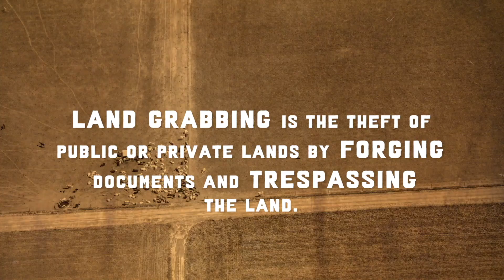Hold the Line Episode 3: What future will we have if our natural resources are gone?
The Cerrado is a huge ecosystem in Brazil, encompassing 25% of the country’s landscape. It is a wildlife-rich savannah where many freshwater springs are born. But the region is being killed by the agribusiness. Half of the Cerrado’s natural vegetation has already been destroyed to make way for soya and cattle farms. This destruction affects not only the region's biodiversity, but also the communities who live there and depend on a healthy ecosystem.

Is it worth killing the Cerrado ecosystem for the sake of the agribusiness development? Who benefits from this so-called development? What future will we have if our natural resources are gone? These are a few of the questions this 3-episode documentary web-series raises.

For the past two years, Greenpeace Brazil has been in the Cerrado to document and show the beauty of the region and what the traditional communities who live there have to face with the devastating rush of the agribusiness.

One million species are risking extinction and people all over the world are already experiencing the effects of the climate crisis. We can’t allow more forest destruction. Join the movement to demand companies stop deforestation and restore forests

Photo: Silvestre Silva
Video: Fernanda Ligabue
Editing: Felipe Carrelli

Writing:
Alan Azevedo
Luana Lila
Rosana Villar